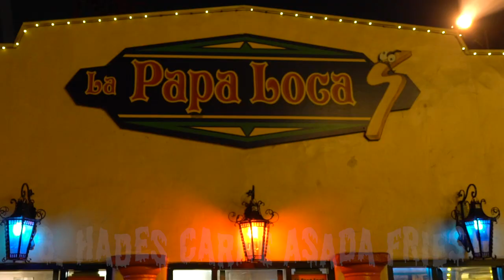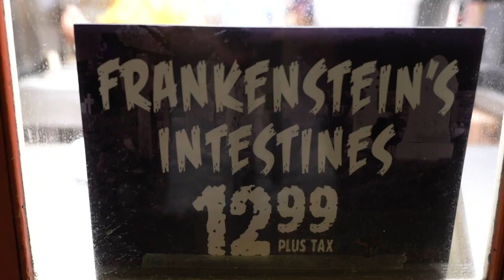We Tried All The Spooky Treats At Knott’s Scary Farm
The spookiest and scariest treats you can find at Knott's Scary Farm!

MUSIC
SFX Provided By AudioBlocks